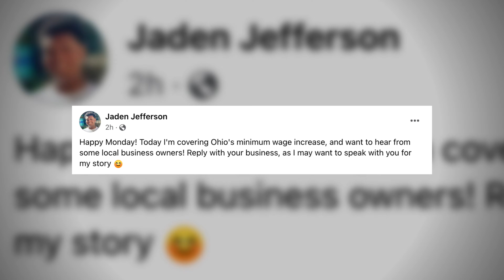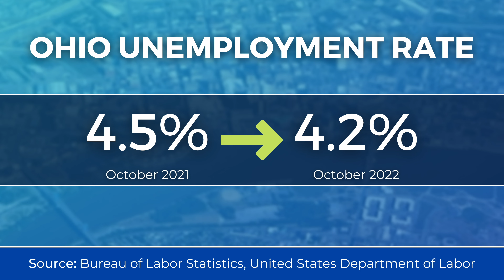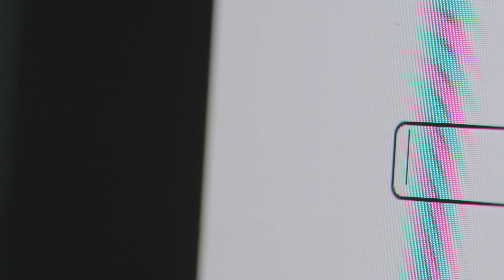Ohio's minimum wage increases to $10.10 in the new year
Ohio's minimum wage increases yearly to keep up with inflation. That's the result of a November 2006 constitutional amendment passed by voters. And this year, businesses are now required to pay non-tipped employees at least $10.10 per hour. And for tipped employees, compensation must be at least $5.05 per hour.